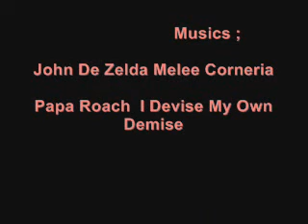Smash Party Best Moments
Smash Party Tournament
Best Moments
Melee and Brawl
(22/06/2008)